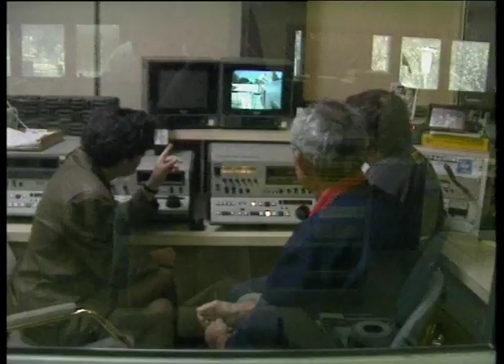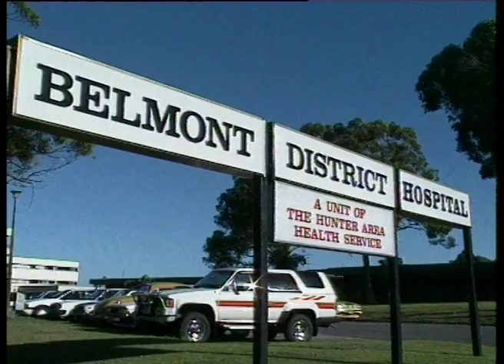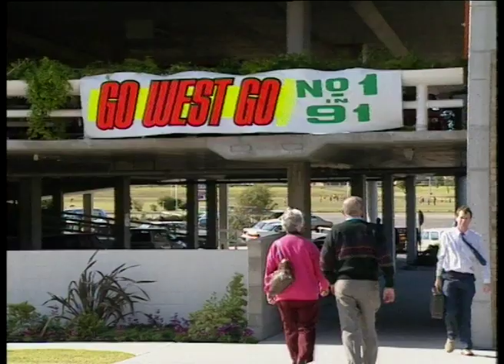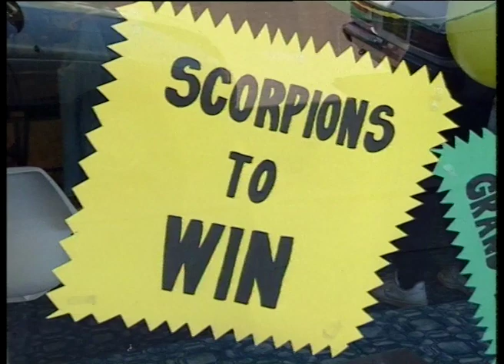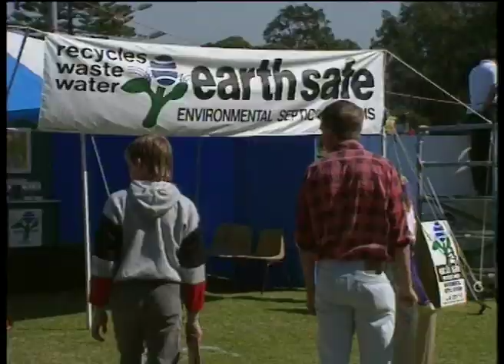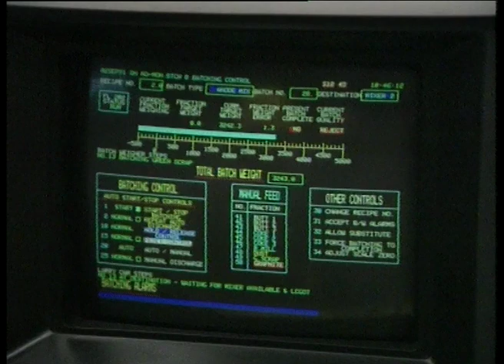11B 91 News item NBN Television August 1991